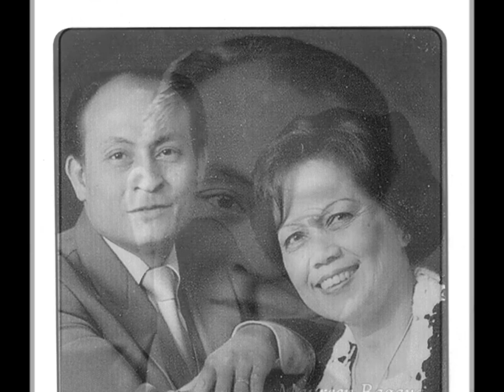Martijn Noll & Patrick Drabe - Terang Bulan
In loving memory of my dear grandfather who passed away in 2009.
My cousin Patrick and I performed this song during the funeral which was quite an emotional experience.
Hopefully you will enjoy the music and keep in mind this is our own interpretation of this old song. Thanks for listening.

- Martijn